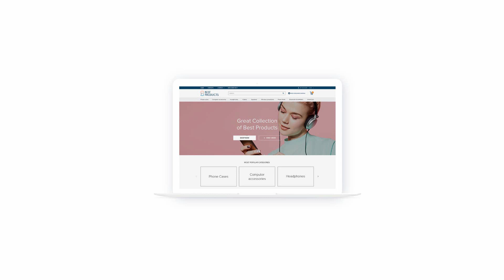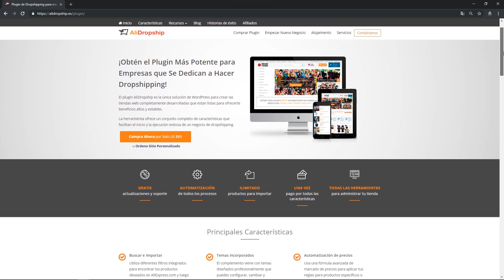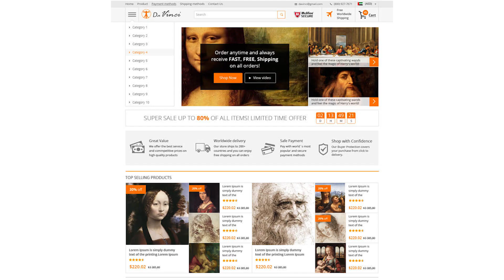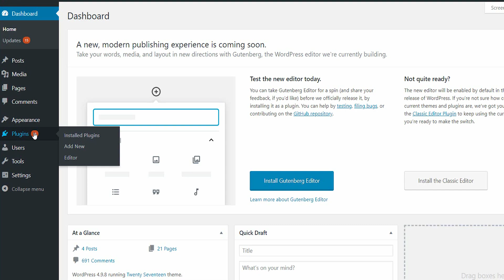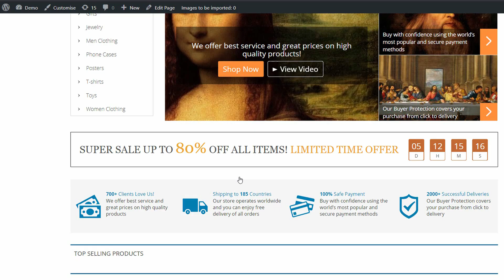Revisión del Plugin Alidropship: ¿Qué Obtengo Cuando Ordeno el Plugin de AliDropship?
¿Qué es AliDropship Plugin y qué obtienes al comprarlo? ¡Aprende de este vídeo del AliDropship Plugin!

AliDropship Plugin es una herramienta especial que convierte cualquier sitio de WordPress en una tienda dropshipping de comercio electrónico. ¿Como funciona? Déjame decirte en esta revisión AliDropship. Si compras AliDropship Plugin y lo instala en WordPress, finalmente obtendrás una tienda en línea que se parece más o menos a la muestra de este vídeo.

Lo que necesitas saber antes de comprar:

¡Su precio de $ 89 es un pago único!
Hay 2 opciones disponibles: AliDropship Original y AliDropship Woo. Volveré a la diferencia entre ellas más adelante.
Para instalar el plugin y crear una tienda, necesitarás un hosting y un nombre de dominio.
★ Me gustaría añadir que si nos compras hosting, configuraremos tu sitio GRATIS. Instalaremos WordPress CMS y el complemento en sí mismo, ¡lo cual será especialmente útil si eres un principiante! El precio de nuestro alojamiento comienza en $48 por año. ¡El certificado SSL está incluido gratis!★

¿Cuál es la diferencia entre las versiones del Plugin AliDropship Original y AliDropship Woo? Elige la versión AliDropship Woo si ya tienes una tienda basada en Woo. Si no tienes mucha experiencia, te recomendamos que te adhieras al plugin AliDropship original. Por favor haz cualquier pregunta en los comentarios! Espero que esta revisión de AliDropship haya sido útil para ti!